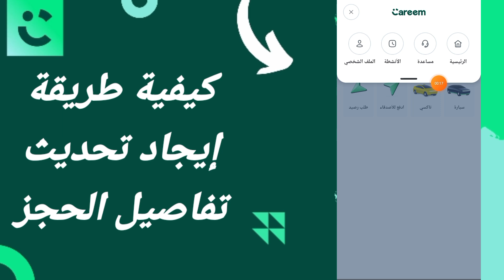كيفية طريقة إيجاد تحديث تفاصيل الحجز على تطبيق التوصيل كريم Careem 2024